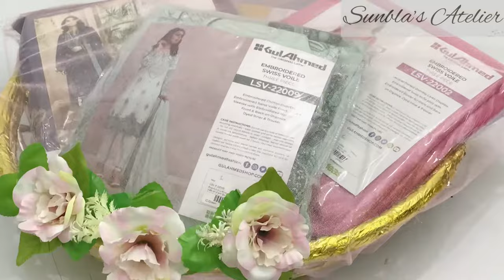4 Ways to Decorate Baskets in 4 mins | Basket Decoration Ideas | How to Decorate Wedding Baskets